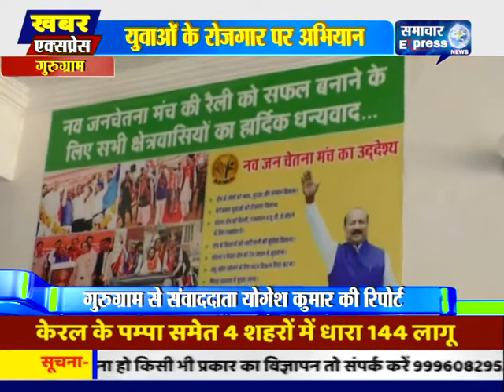गुरुग्राम में नव जन चेतना मंच ने उठाया युवाओं के रोजगार पर मुद्दा